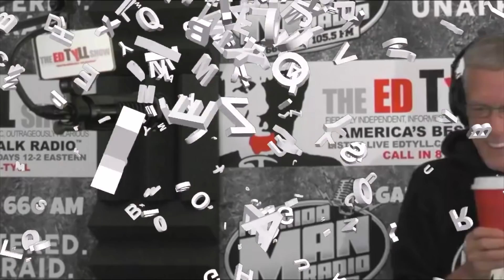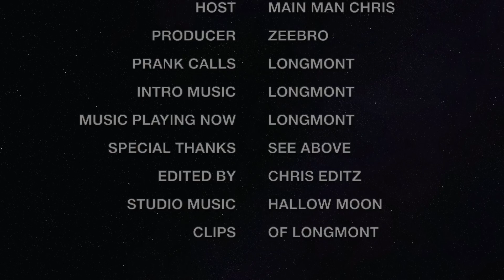The Not Even a Show Y6Ep25: Longmont Potion Castle x NEAS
On this episode:
Call to Alex Jones- 3:08
Call to Rudy Giuliani- 4:50
Call to Ed Tyll- 6:46
Call to Matt Connarton- 9:35
Call to Joe Messina- 14:12